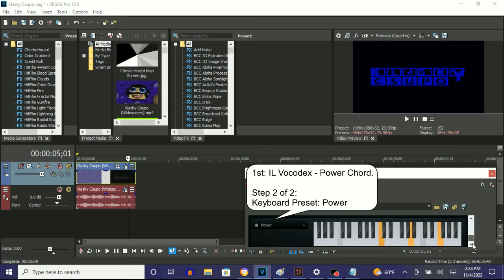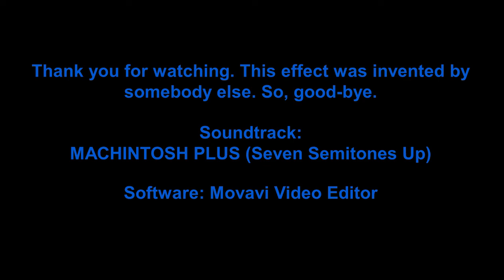How To Make Power Chorded On Vegas Pro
Names:

Power Chorded
Power Chord

Sorry for not making a video in (November 1st to 3rd) days. My laptop started to suffer from obnoxious issues (Delayed Responses, Freezes, Crashes, Poor Internet Connection even if my network is working well). But it should right now work and I hope I won't have to put up with them (They might come back).

How To Make Power Chorded:

(VideoFX)

1st: Gradient Map - Power Chord

0;  R:   0, G:    0, B:   0, A: 255 (Black)
1;  R:   0, G:    0, B: 255, A: 255 (Blue)
2;  R:   0, G:    0, B:   0, A: 255 (Black)

(AudioFX)

1st: IL Vocodex - Power Chorded

Step 1 of 2:
IL Vocodex: Chord

Step 2 of 2:
Carrier Tone (Keyboard Preset): Power

Effect by MediaWindowsMaker / COTCKE (If not)

Klasky Csupo in Power Chorded (Sucessfully made on it Sony Vegas)